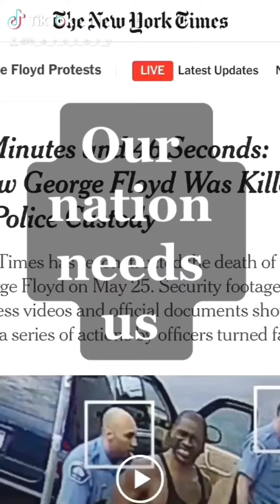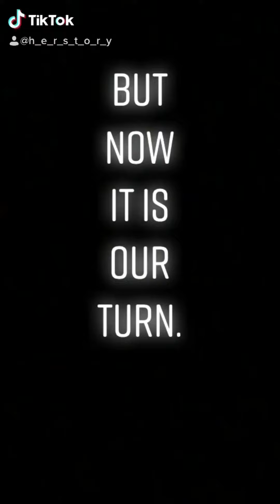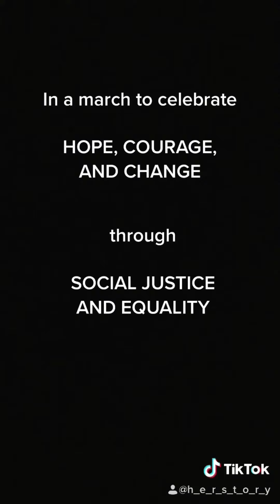March for Change, Celebrate Hope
Anthony Museum docent Lola DeAscentiis created this powerful video to encourage people to join in the Suffragist City Parade, a social justice march celebrating hope, courage, and change, which takes place September 12, 2020.